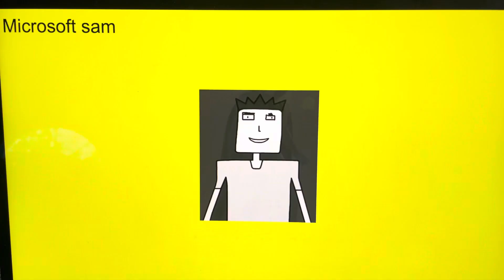Character elimination season 29 episode 23 I didn’t know cars do bowling